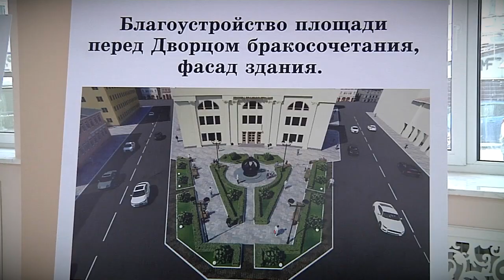Губернатор проинспектировал работы во дворце бракосочетания